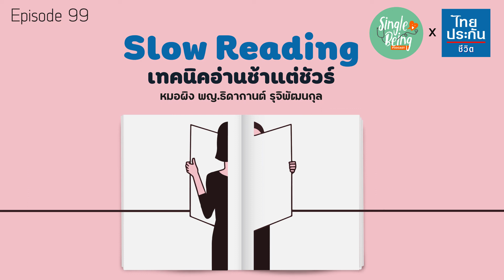Single Being EP.99 Slow Reading เทคนิคอ่านช้าแต่ชัวร์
ในปัจจุบันที่มีการเข้าถึงข้อมูลได้ง่ายมากๆ ทั้งคอนเทนต์ต่างๆและบทความดีๆฟรีออนไลน์ แต่คุณเคยคิดไหมคะว่า สิ่งที่คุณอ่าน คุณเอากลับมาใช้ได้มากน้อยแค่ไหน? คุณลืมเรื่องราวเหล่านั้นไปในเวลาอันรวดเร็วหรือเปล่า? หมอผิงจึงชวนคุณมารู้จักกับ Slow reading เทคนิคอ่านช้าแต่ชัวร์ โดย 4 วิธีง่ายๆ ที่จะทำให้อะไรก็ได้ที่คุณอ่าน คุณจะเรียนรู้และอยู่ในความจำระยะยาว มาฟังพร้อมเรียนรู้เทคนิคนี้ไปด้วยกันนะคะ